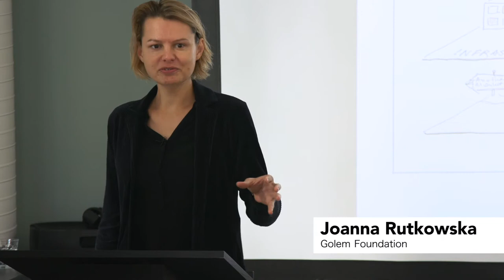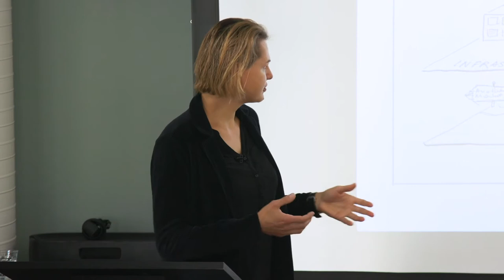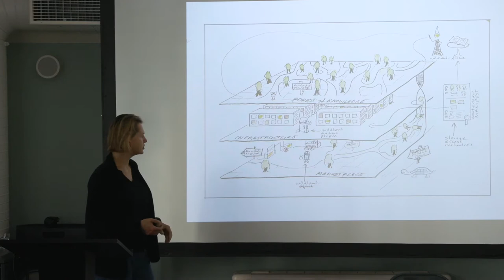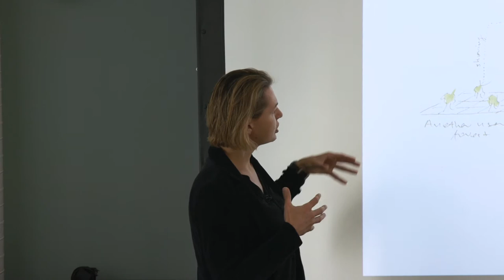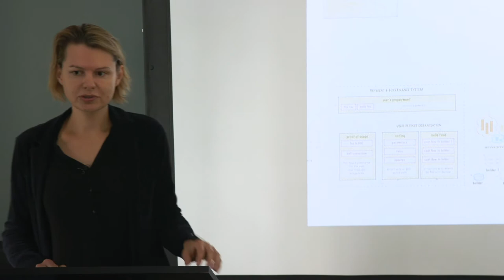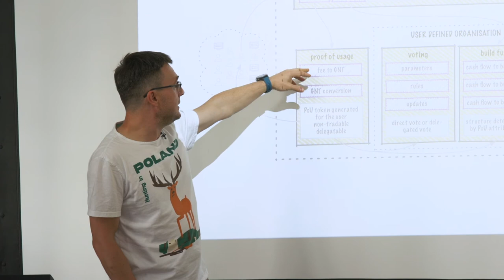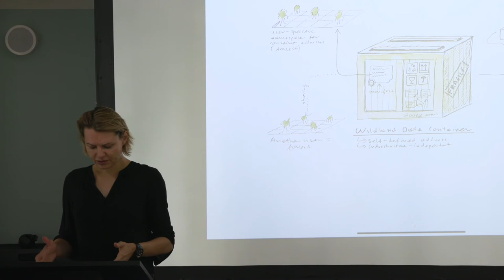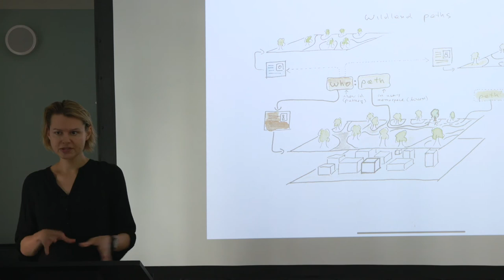WildCon1: A General Overview of Wildland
On September 25, 2020, the Golem Foundation had its first live event - the WildCon1, an internal (but open to the public) seminar on Wildland. You can read a detailed report from the event

Here's the first presentation of the event. Joanna Rutkowska and Julian Zawistowski on Wildland's high-level rationale.